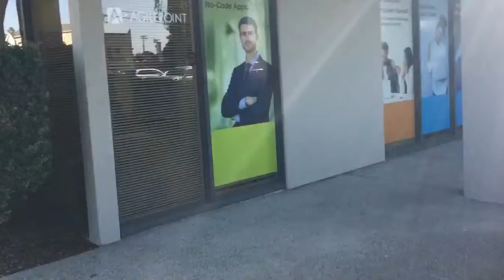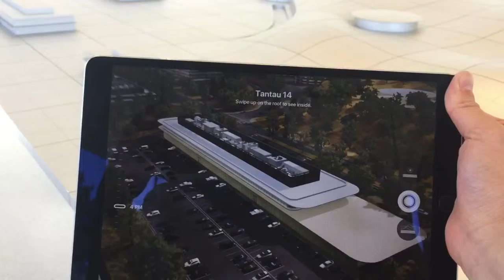First day at AgilePoint Mountain View